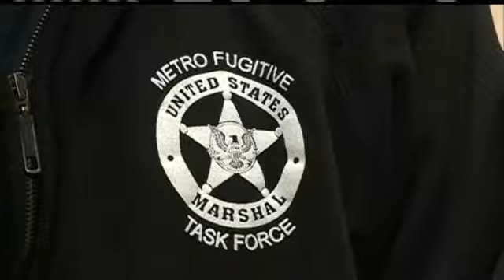Park Shooting Suspect Arrested In Oklahoma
Police said they believe Tyrese Phillips played a role in the shooting death of 19-year-old Joseph Piper.